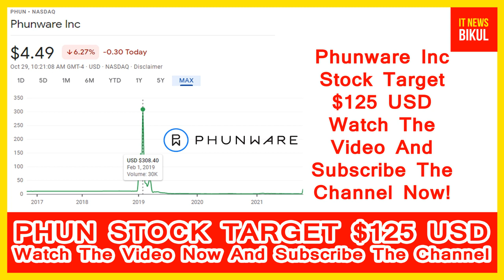PHUN Stock -Phunware Inc Stock Breaking News Today | PHUN Stock Price Prediction | PHUN Stock Target